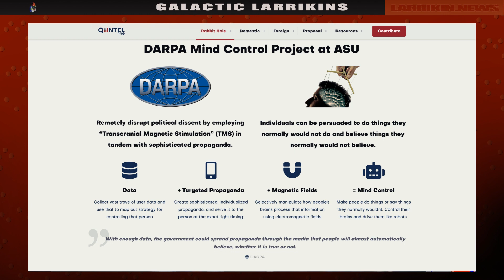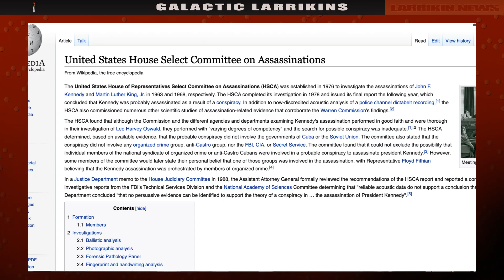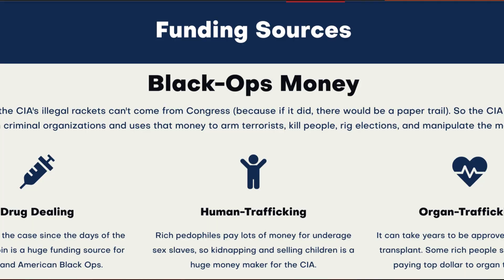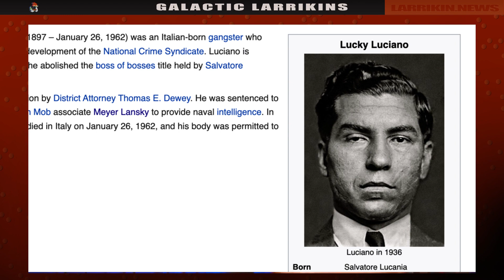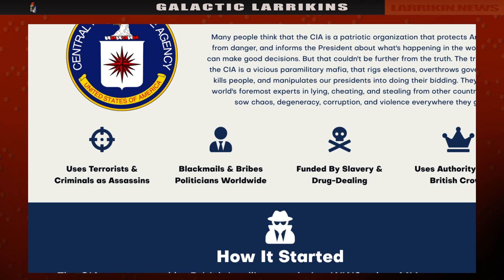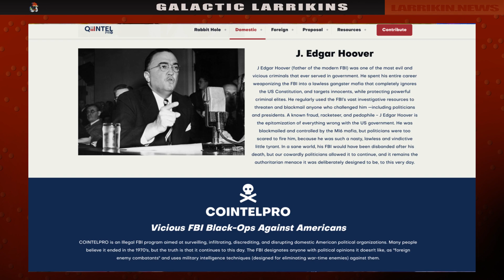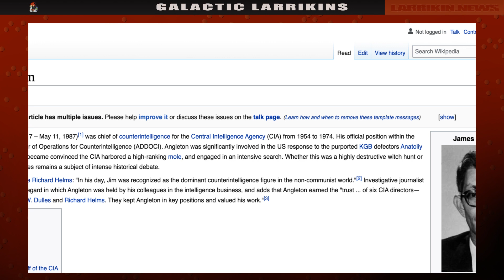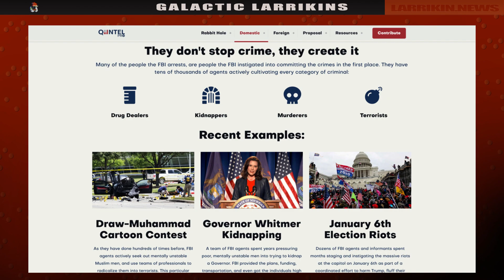DID M.I.6. KILL JFK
The C.I.A was involved with the assignation of JFK. But was the actual assassins from M.I.6. because of a shady deal between the C.I.A. and M.I.6.
These intel agencies do the dirty work on behalf of the Cabal,  who is that...
to get all the answers.
Tucker Carlson and Jimmy Done break down the JFK conspiracy and show that it is British Intelligence that are in control.  Who controls British intelligence?  The evil royal cabal that has been in control of our Anglo empire for hundreds of years.

Austin from the Quantum Party explains the details and provides proof from the Wikileaks emails.

Also our earlier work...